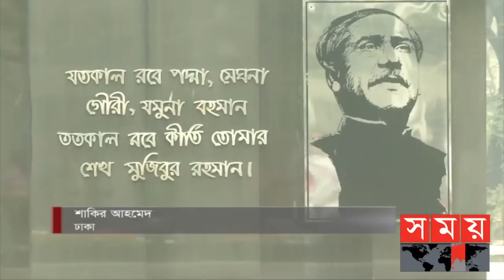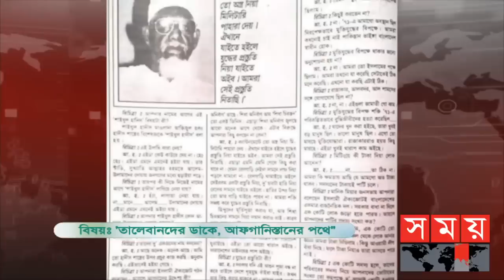রাজধানীর নিয়ন্ত্রণ যেতে পারে তালেবানের হাতে ! | Taliban Update | Somoy TV